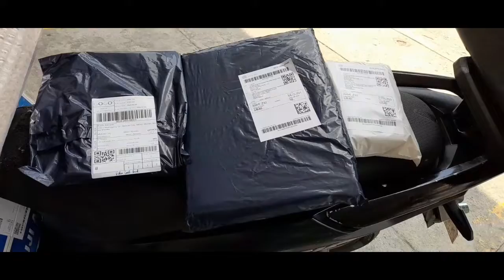Buhay Gogoexpress pickup rider